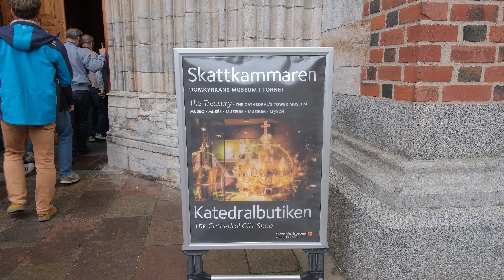Sweden. Part 7 Gamla Upsala, Sigtuna.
Trip on August 2023
Short review.